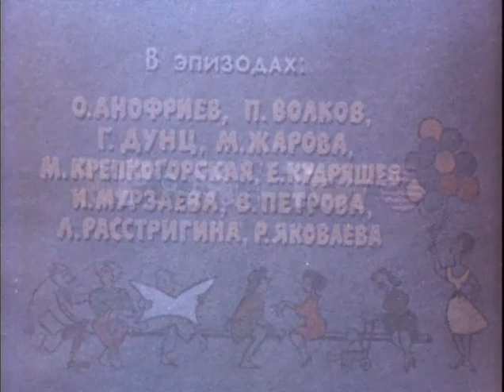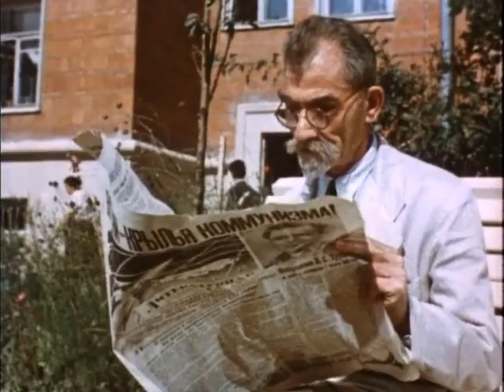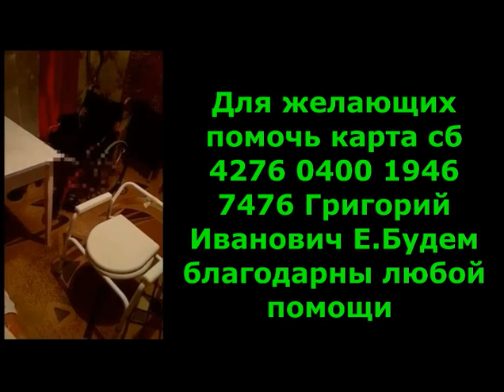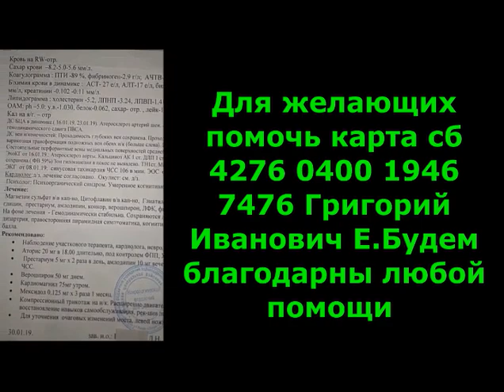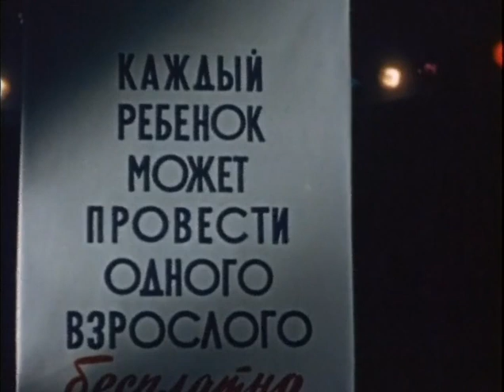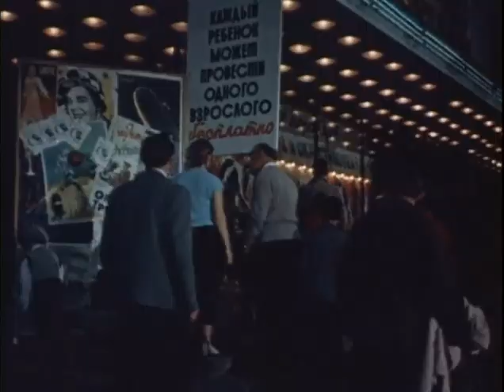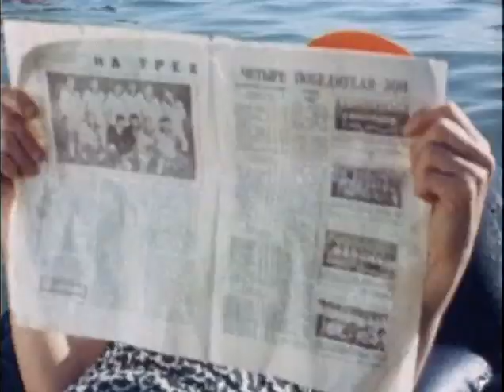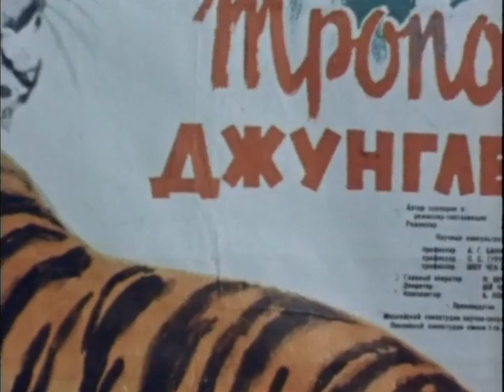Приключения Дениса Кораблёва 🚀 Весёлые истории 🌏 Виктор Драгунский ✅ Экранизация 🌻 СССР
Герои фильма — фантазёр Дениска Кораблёв, озорной Мишка, мечтательная Леночка и чрезмерно любопытная Алёнка — живут в обыкновенном московском дворе. Они, как и все дети, любят цирк и зоопарк, но не любят манную кашу и управдома, который вечно следит за ними и мешает исполнять во дворе всевозможные цирковые номера.